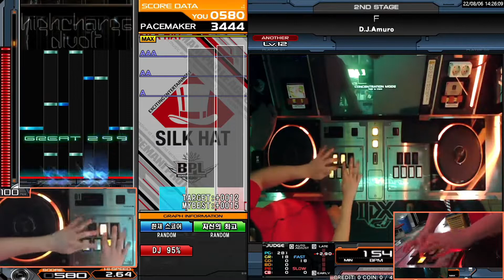[IIDX] COZY* - F SPA 3411 AAA+187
Option : Random

중반부 직전 배치가 어렵게 나와서 까먹은 점수가 너무많네요.
이것도 더 오를 여지가 보여서 좋습니다.